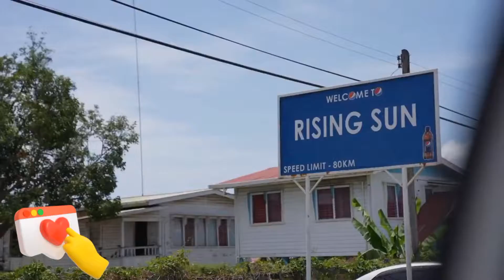horse race in guyana 🐎🐎🇬🇾🇬🇾pleasesubscribe